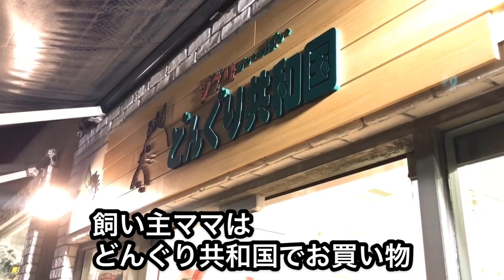【街にはサンタがいっぱい☆子犬もサンタになったよ】トイプードルのサラ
ハーバーランドに向かって走っていると、サンタバイクに遭遇しました😊
ハーバーランドもクリスマスでした😊
サラサンタも登場です❄☃🎅🎁💕🎄🎂✨